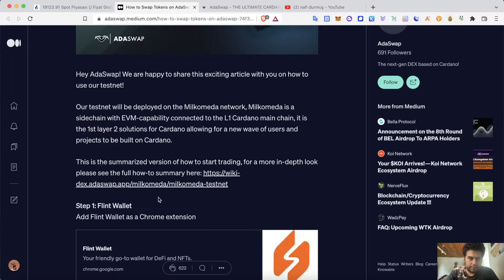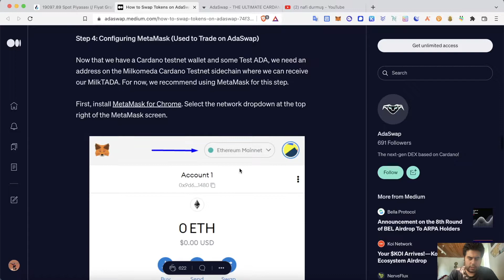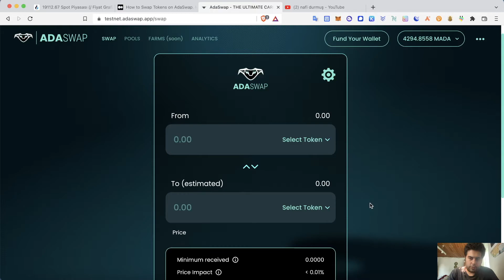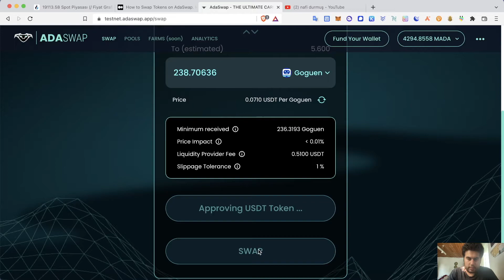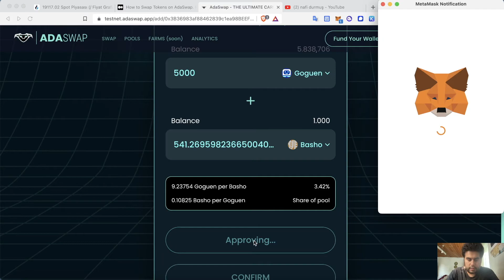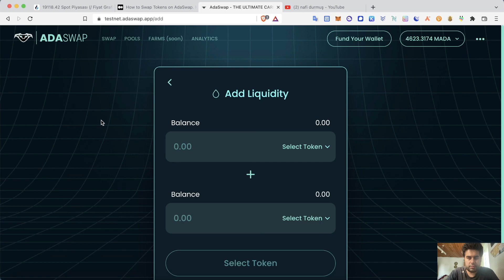Cardano Milkomeda Ağında Buluna ADASWAP Testnetine Katılıyoruz !!!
Merhabalar arkadaşlar bu videoda cardano milkomeda ağında bulunan adaswap testnetine nasıl katılınacağından bahsetmek istiyorum.